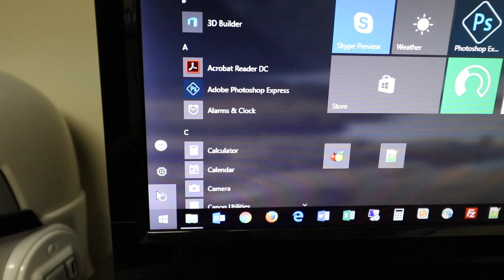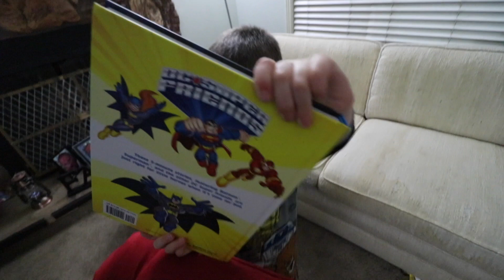Look, an Eye Booger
Trying this vlogging thing again. We filmed some of our day. I made sure to get as much kiddo clips in it because that's what everyone seems to like. ;)

We are the Stumys! Stu, Amy and the Boys. We are a fun loving family who are recording the fun moments of life for our family history as well as sharing with the world how fun family life can be! We hope you enjoy our channel and our vlogs!

Our vlogs are filmed on the Canon 80D.